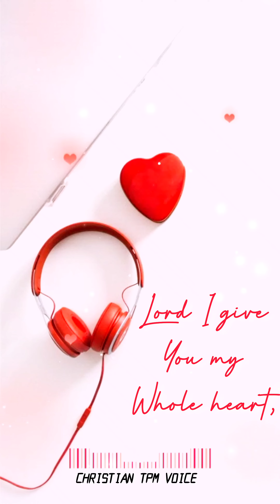TPM My Heart is Filled Youth camp English song_tpm English watsapp status song